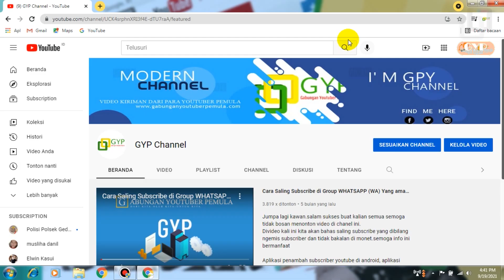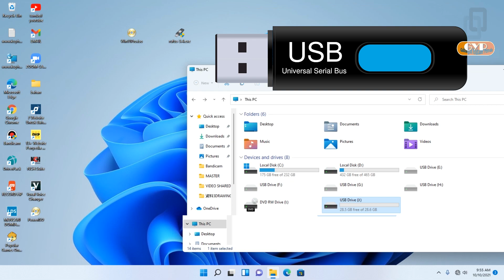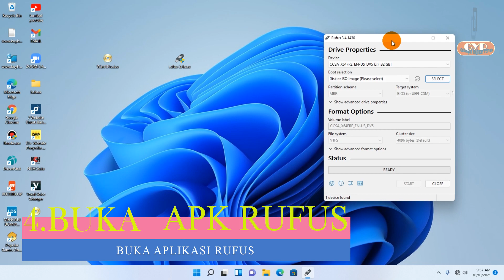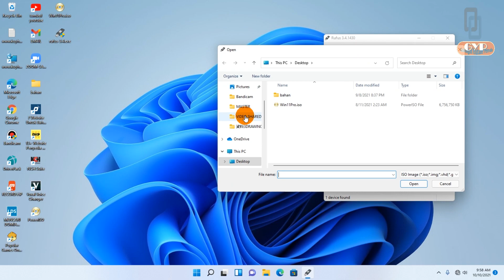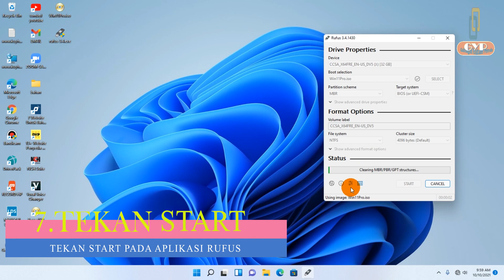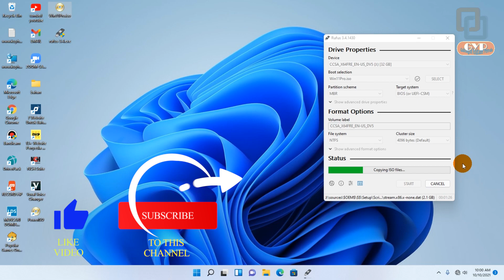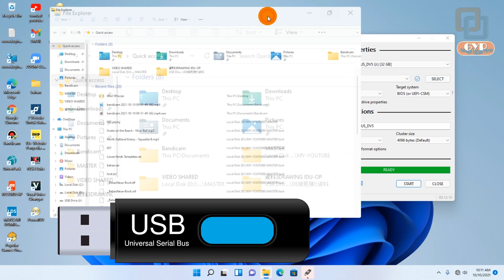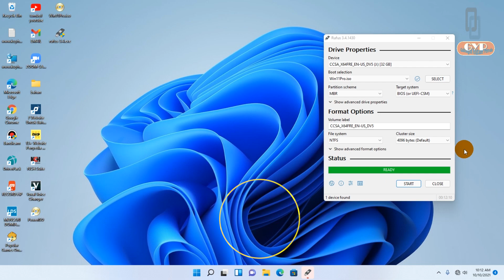CARA MEMBUAT BOOTABLE USB WINDOWS 7,8,10,11 TERBARU 2021 DENGAN RUFUS FORMAT GPT ATAU MBR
CARA MEMBUAT BOOTABLE USB WINDOWS 7,8,10,11  DENGAN RUFUS FORMAT GPT ATAU MBR

Pengenalan Aplikasi Rufus
Sebelum masuk ke pembahasan inti yakni cara membuat bootable Windows 11 dengan Rufus, pertama-tama kita akan kenalan dulu dengan aplikasi compact dan banyak fungsi berikut.

Rufus merupakan perangkat portable open source yang memiliki fungsi utama dalam membuat bootable via Flash Drive. Menurut sejarahnya, aplikasi dirancang oleh developer bernama Pete Batard dari Okleo Consulting.

Pada awalnya, installasi Windows sering dilakukan dengan metode bootable DVD atau CD. Seiring berkembangnya jaman, kalian bahkan bisa menginstall operating system hanya melalui perangkat flashdisk.

Karena dinilai jauh lebih praktis, maka perlahan mulai menggeser peran dari fungsi bootable DVD atau CD sebagai media utama penginstalan perangkat lunak. Untuk membuat bootable didalam flashdisk, kalian perlu yang namanya file ISO operating system.

OS tersebut nantinya akan dimasukkan ke dalam flashdisk lewat bantuan Rufus. Proses penginstalan ISO di memory flash drive ini pun tidak begitu sulit.

Dan jika semua proses sudah diselesaikan, flashdisk secara otomatis akan menjadi bootable Windows.

Tampilan yang ringkas dan simpel membuat orang mudah beradaptasi memakai program Rufus. Selain itu cara mendapatkannya pun sangat mudah, kalian tinggal cari di Internet bahkan website resi Rufus telah menyediakan link download gratis buat pengguna siapapun.

Cara Membuat Bootable Windows 11 Dengan Rufus
Dalam menginstall OS baru bisa dilakukan dengan beberapa hal. Pertama dengan mengupdate langsung dari sistem Windowsnya. Lalu yang kedua bisa menggunakan perantara setup update dari file aplikasi, dan terakhir memasang manual dari file ISO OS.

Bootable akan berfungsi penuh pada metode pemasangan lewat file ISO, nantinya file tersebut akan dipasangkan dalam media seperti CD, DVD ataupun flashdisk agar instalasi berjalan dengan lancar.

Faktanya ada banyak aplikasi bootable di internet, tetapi, Rufus yang paling sering dipakai karena efektif dan gampang.

Berikut adalah cara membuat bootable Windows 11 dengan Rufus :

Tahap Persiapan
Pertama pastikan kamu sudah menyiapkan file ISO Windows 11 yang masih aktif.
Lalu download aplikasi Rufus terlebih dahulu.
Siapkan Flashdisk kosong minimal 8GB, makin besar kapasitasnya makin baik.
Tahap Menggunakan Rufus
Hubungkan flashdisk ke PC.
Kemudian buka aplikasi Rufus yang sudah kamu download.Jalankan Aplikasi Rufus
Jika flashdisk sudah masuk, nantinya lokasi penyimpanan flashdisk akan muncul di kotak Device.Pilih Driver Flashdiskmu
Lalu setelah flashdisk sudah in, ketuk tombol Select.Ketuk Selct Untuk Milih File ISO
Silahkan kamu cari file ISO Windows 11 di penyimpanan folder.
Kemudian sesuaikan Partition Scheme hardisk yang akan diinstall Windows 11. Disini tersedia 2 pilihan tipe partisi yakni GPT dan MBR, sesuaikan type tersebut dengan hardisk penyimpanan PC agar prosesnya berhasil.Pilih Partition Dari Hardiskmu
Jika kamu gak tahu jenis partisi hardiskmu, cara mengecek tipe partisi hardisk, silahkan buka File Explorer.
Klik kanan This Device Manage.Klik Kanan Dan Pilih Manage
Lalu arahkan ke menu Disk Management.Masuk Ke Disk Manajemen
Disini kamu bisa pilih disk mana yang akan di Install Windows 11, karena kita disini akan gunakan disk paling atas sebagai memori penginstalan Windows 11, maka klik kanan disk tersebut dan tap Properties.
Selanjutnya klik menu Volume, nah pada bagian partition style tertulis jenis GPT atau MBR.Lihat Partisi Hardisk Disini
Kembali ke Rufus, silahkan sesuaikan jenis partisinya.
Jika sudah tinggal kamu klik tombol Start.Ketuk Tombol Start
Konfirmasi tombol OK.
Tunggu sampai selesai maka flashdisk sudah jadi bootable. Tinggal kamu install Windows 11-nya.